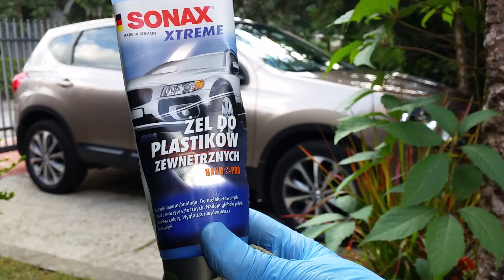Domowe AUTO SPA - jak dobrze umyć auto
Jak porządnie dbać o samochód? Przedstawiam moją relację z gruntownego czyszczenia auta.
Usuwanie owadów, mycie felg, stosowanie piany aktywnej, glinkowanie, polerowanie, woskowanie - przedmiotem filmu są te i inne zabiegi pielęgnacyjne.